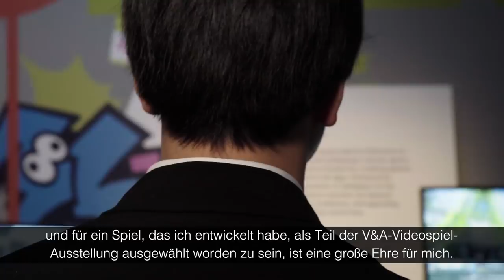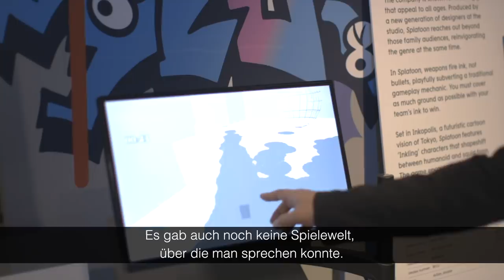Hisashi Nogami über die Entwicklung von Splatoon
Mit Splatoon ist das V&A Kunst- und Designmuseum in London um eine Ausstellung reicher geworden. In diesem Video blickt der Splatoonserien-Producer Hisashi Nogami zurück auf die spannende Entwicklung des Titels.